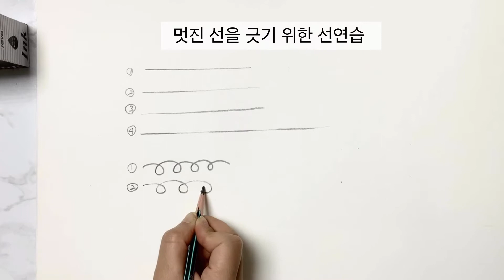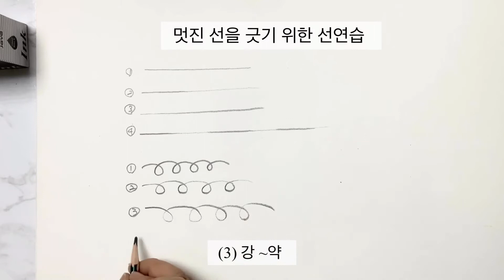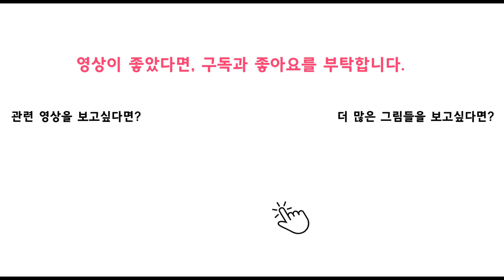[미술기초강좌 9] 선을 멋지게 사용하는 방법 —선 사용법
[미술기초강좌 9] 선을 멋지게 사용하는 방법

안녕하세요 릴리입니다🌷
드로잉의 중요한 포인트인 선의 사용하는 방법에 대한 동영상입니다
그림의 선의 조그만 변화만으로 잘 그린 작품으로 확 바뀝니다
선 사용법 익혀 멋진 선드로잉 도전해보세요
순식간에 멋진 그림을 그리는 여러분이 될거예요

이 전 미술 기초강좌를 보고싶다면?